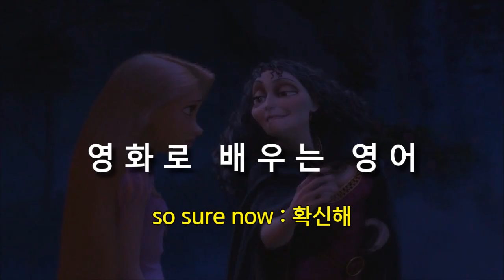Tangled 137. 영어회화에서 듣기는 생명과도 같죠. so sure now : 확신해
Rapunzel, knows best.
라푼젤은 다 알아요.

Rapunzel's so mature, now
(라푼젤은) 이제 충분히 성숙했고요.

Such a clever grown up miss.
이렇게 똑똑한 여자로 자랐어요.

Rapunzel knows best.
네가 다 안다고?

Fine, if you're so sure now.
좋아, 네가 그렇게 확신한다면,

Go ahead, and give him, THIS!
그 사람에게 가서 이걸 주렴!

How did you?
어떻게 그걸...

This is why he's here.
이게 그 남자가 여기 있는 이유지.
(놈의 목적은 이거란다)

Don't let him deceive you.
그 남자한테 속지마.

Give it to him, watch, you'll see.
그걸 주면 알게 돼.
(이걸 그 사람한테 주고는 지켜봐. 그럼 알게 될걸.)

I will!
그럴 거예요!

so sure now : 지금 그렇게 확신해

But now, well, I'm not so sure.
하지만 지금은 잘 모르겠어.

Mm, not so sure.
음, 확실하진 않아.

Don't be so sure.
그렇게 확신하지 마세요.

I was so sure.
저는 정말 확신했어요.

Why are you so sure? Eddie liked the ladies, right? Didn't he?
왜 그렇게 확신해? 에디는 여자들을 좋아했지? 안 그래?

I wouldn't be so sure.
난 그렇게 확신하지 않았을 거예요.

How are you so sure?
어떻게 그렇게 확신해?

Are you, Dad? Are you so sure? / Yeah, I'm pretty sure.
아빠 정말이야? / 그럼 정말이고말고.

What makes you so sure?
무슨 근거로 확신하는 거니?

I was just so sure.
난 그냥 확신했어.

I was once so sure, now I fear I was wrong.
한때는 확신했었지만, 이젠 내가 틀렸나 봐.